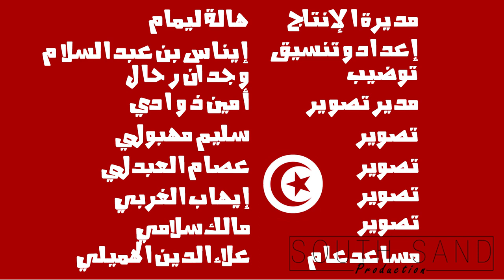Bande Annonce Tounes Wemmaliha